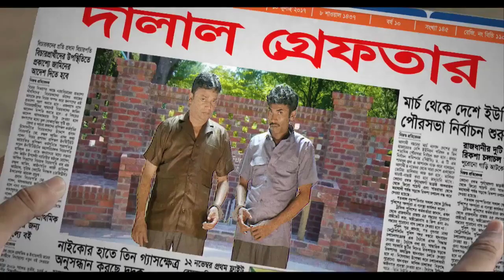Bangladesh Army Soldier's Recruitment Awareness TVC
Brand: Bangladesh Army
Client: Bangladesh Army